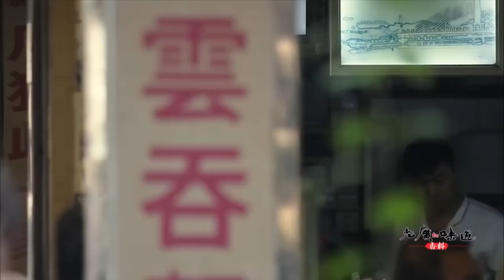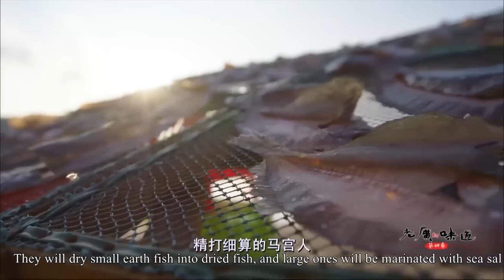正宗广式云吞，美味秘密就在这条鱼里，鲜香浓郁欲罢不能！